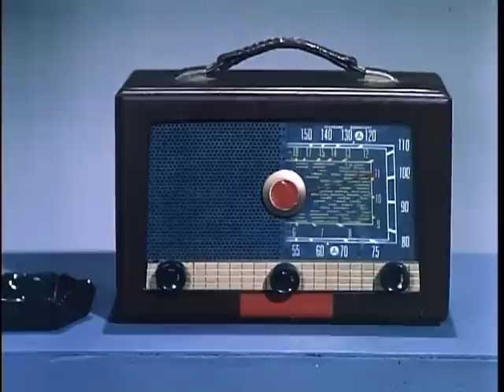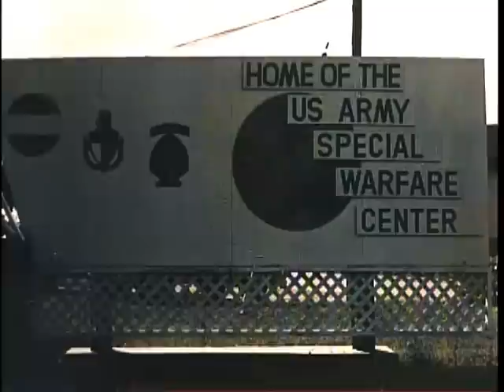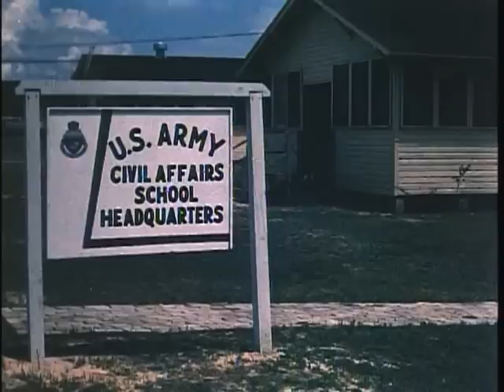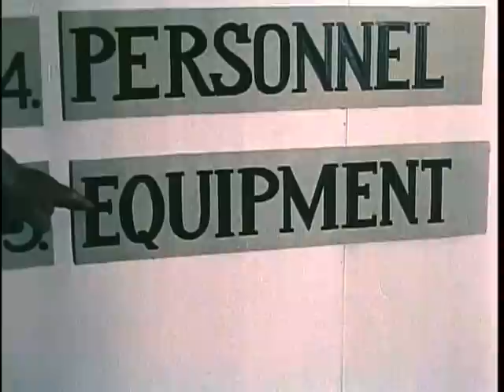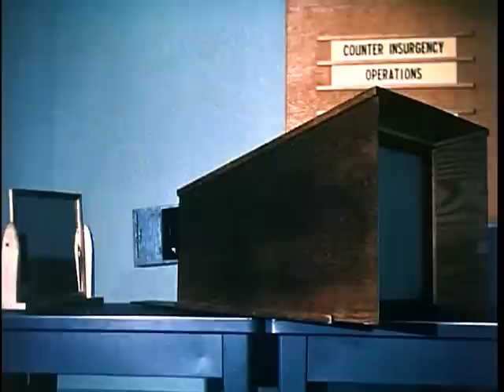UNCONVENTIONAL WARFARE Guerrilla War, Conspiracy, Terrorism, & Insurgency (The Third Challenge)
UNCONVENTIONAL WARFARE Guerrilla War, Conspiracy, Terrorism, & Insurgency (The Third Challenge) - The world has long been familiar with two military challenges posed by the forces of world communism - the challenge of nuclear war and the challenge of large-scale conventional war. The United States and the free world meet these challenges by maintaining the ability to fight both kinds of war-an ability so powerful it has deterred Communists from starting either kind. Today, we are seeing with increasing frequency evidence of another technique the Communists use whenever they consider the occasion appropriate...the technique of unconventional warfare -"The Third Challenge." This challenge involves conspiracy, underground organization and terror. It encourages guerrilla warfare and avoids open conflict and risks by the oblique method of conquering other countries from within. This week's THE BIG PICTURE, narrated by Alexander Scourby, deals with that third challenge and depicts the United States capability to fight this type of war in the far flung reaches of the globe.